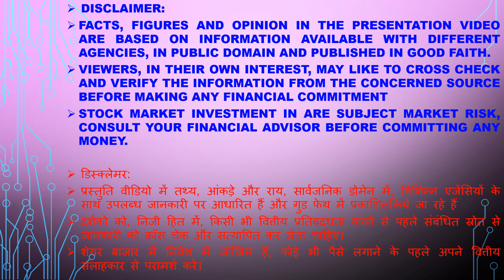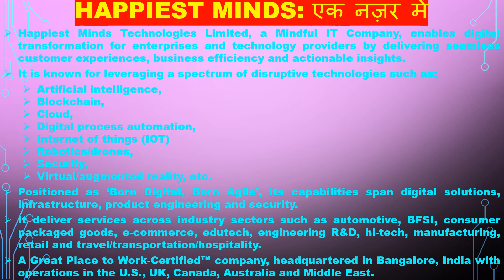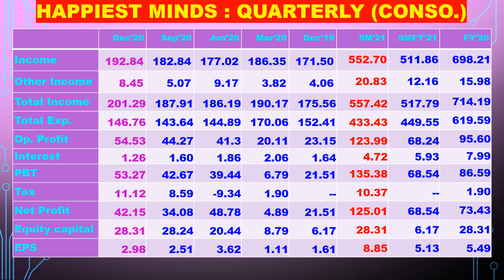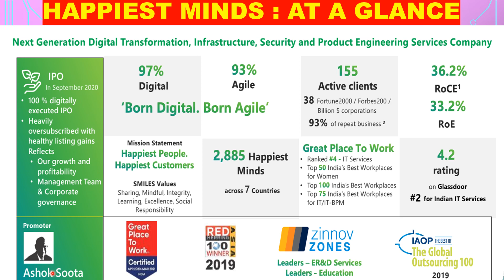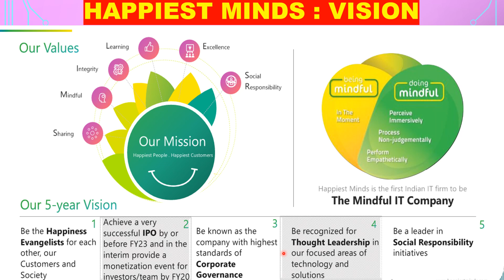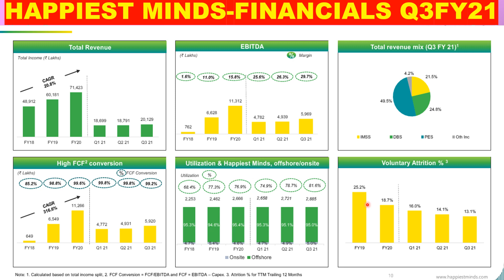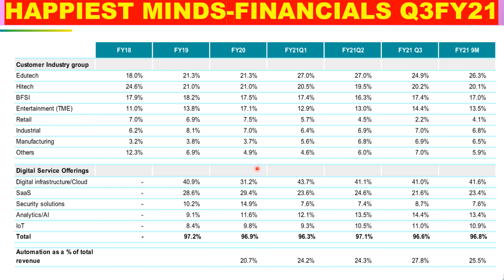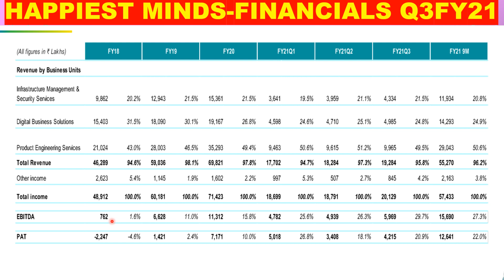0121-Happiest Minds-७ - ९ सितम्बर २०२० को १६६ रूपये में मिला शेयर ४०० के पार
Happiest Minds was founded In April 2011 by Ashok Soota, Aurobinda Nanda, Dattatreya Salagame, Joseph Anantaraju, Puneet Jetli, Raja Sekher, Raja Shanmugam and Salil Godika. The company received $45 million Series-A funding In November 2011. The investors were JP Morgan Asset Management, Intel Capital and Ashok Soota.

They opened their first office in Reading, UK as part of expansion in March, 2012. At present they have offices in India (Bangalore, Noida and Pune), US, UK, Singapore and Australia with more than 170 plus customers globally.

The company provides digital transformation services through technologies such as internet of things, cloud, unified communications, big data analytics, robotic process automation, mobility and security.

They apply product engineering, IPs and functional skill in IT services and Infrastructure Management and Security services to companies in e-learning, e-commerce, insurance, banking, manufacturing, retail, travel and automotive domains